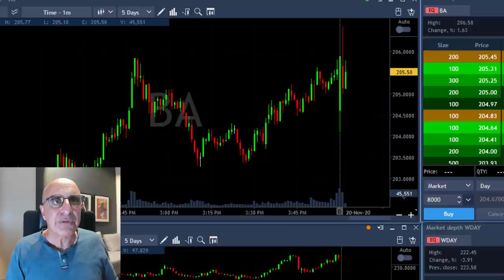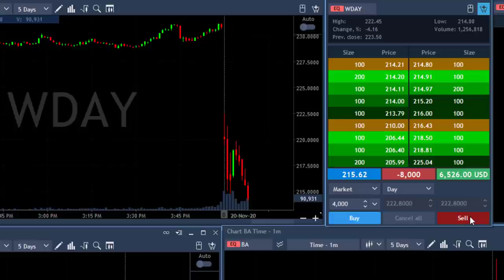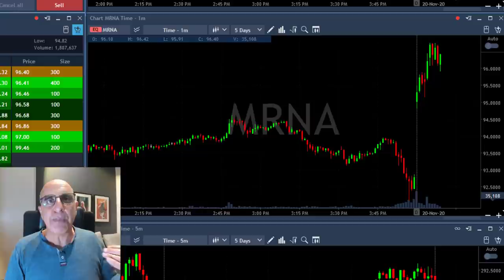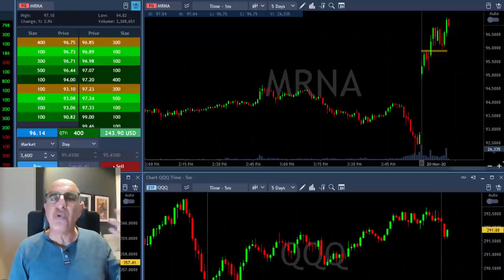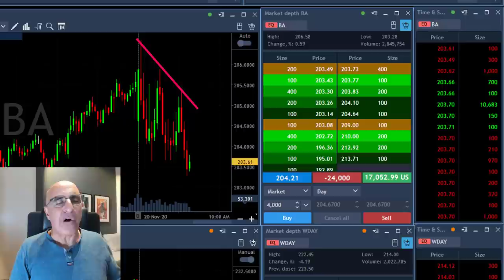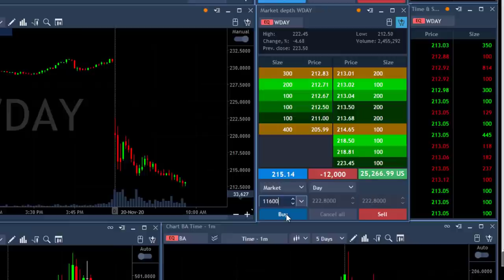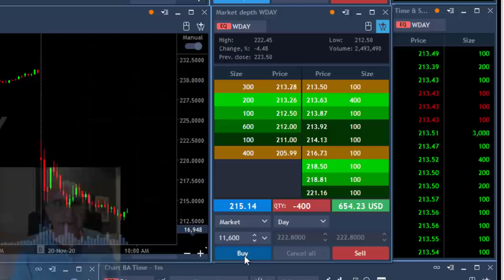IT HAS TO BREAKDOWN